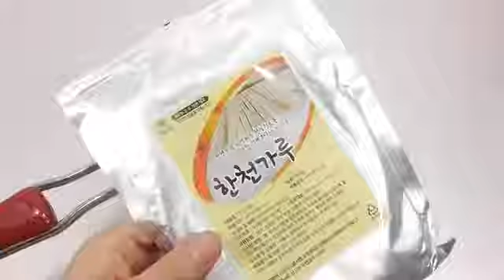How to Make 'Ice cream Color Pudding' Recipe Jelly Cooking PomPom 아이스크림 칼라 젤리 푸딩 만들기!! 요리 소꿉놀이 팜팜